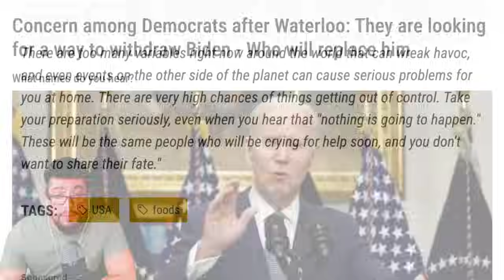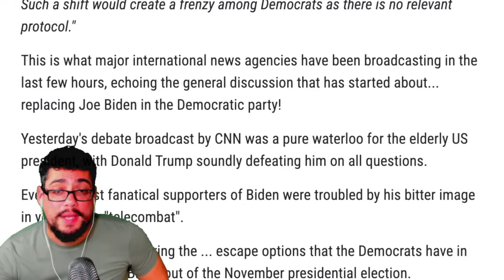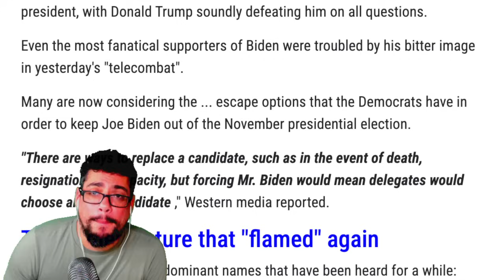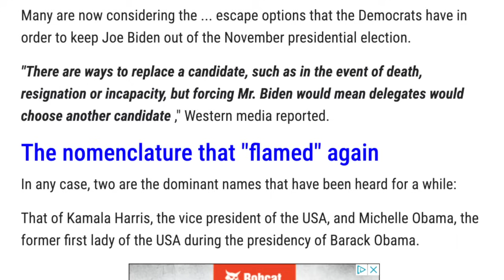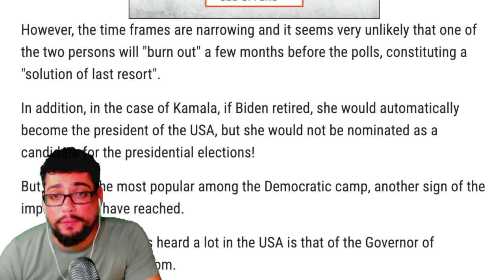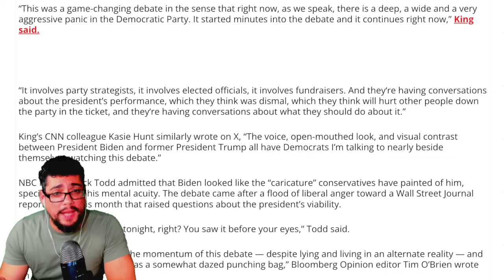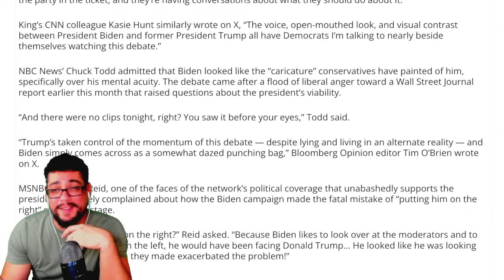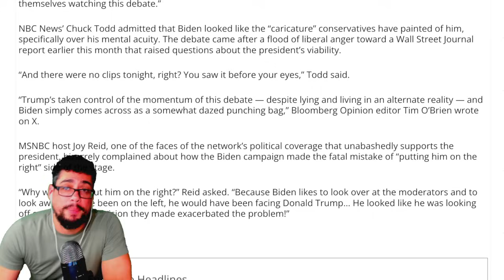BAD NEWS: ESCAPE OPTION ON THE TABLE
/ therealgsns